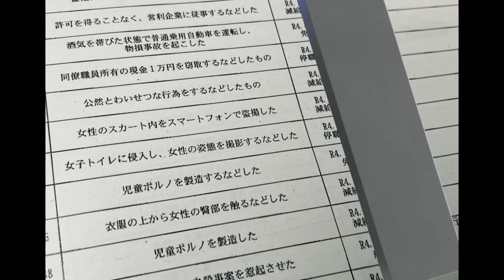警察内部の 懲戒者リストを調べたら 内容がヤバすぎた【ほとんど犯罪レベルやん…】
情報公開法に基いて監察から提供された、令和4年度における大阪府警察内部の懲戒・訓戒リストの一部となります。
日本国民であればだれでも閲覧することが可能です。

私は大手運送会社で、
初任大型運転士の指導員をしている綾人と言います。

当チャンネルは、プロの知見に基づいた誰も知らない運転技術を身に着けて頂くことで、あなたの安全運転のレベルを飛躍的に向上させることをお約束します。

「動画内での説明の際に引用して用いている動画、画像の引用元と出典情報の明記事項」

また、動画内で出展先、またはその引用先が明記されている画像・動画を除き、その他の全ての映像並びに画像については、shutterstock.comならびにNewsFlare.comとのライセンス許諾により使用しています。